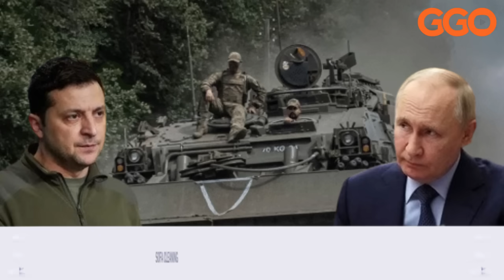IYICARUBOZO KU BARUSIYA MURI KURSK RYAKAZE|UKRAINE ISHINJWA IBYAHA BY'INTAMBARA|ICYO PUTIN AVUGA